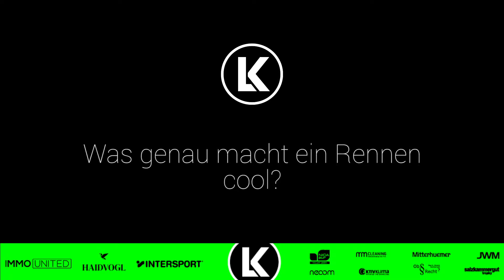WAS GENAU macht für mich ein Mountainbike-Event einzigartig?